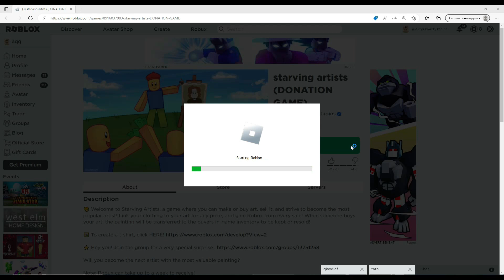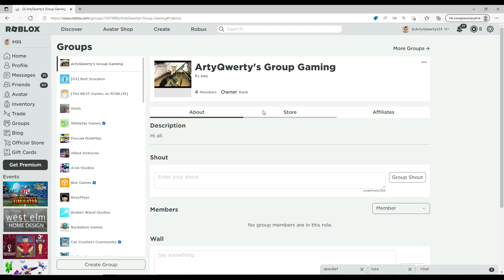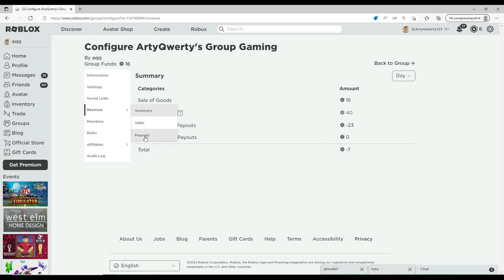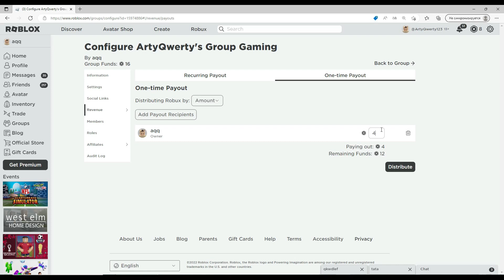Starving Artist КРАТКОЕ ОБЪЯСНЕНИЕ КАК ПОЛУЧИТЬ РОБУКСЫ ИЗ ЭТОЙ ИГРЫ!!!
ВСЕМ ПРИВЕТ СЕГОДНЯ НАКОНЕЦ-ТО СПУСТЯ 3 МЕСЯЦА Я ЗАПИСЫВАЮ ЭТОТ РОЛИК!!!
В ЭТОМ ВИДЕО Я КОРОТКО РАССКАЗАЛ КАК ПОЛУЧИТЬ РОБУКСЫ В ИГРЕ Starving Artist!